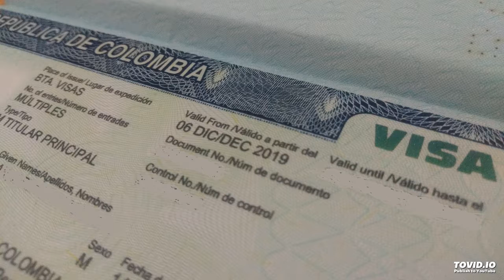Colombia's independent work visa: ¿Vale la pena?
Getting an independent work visa in Colombia used to be a rather straightforward affair. It's not quite as simple these days. Wrong Way does his best to point out the pitfalls so other applicants can avoid them.